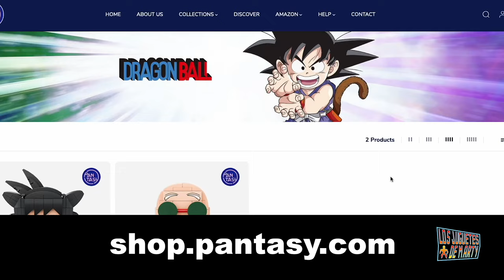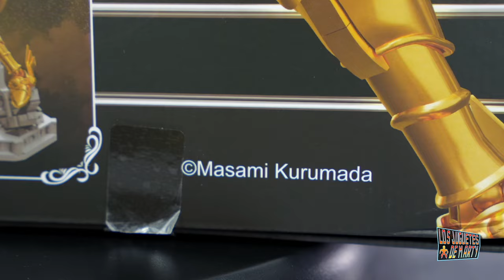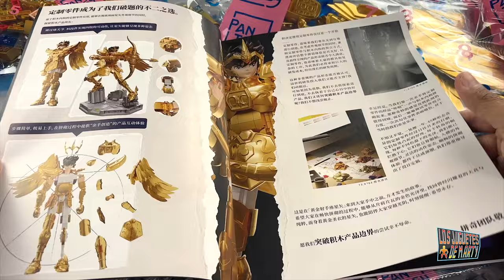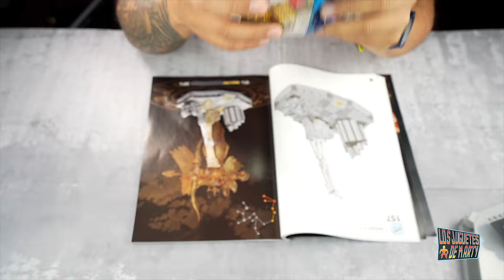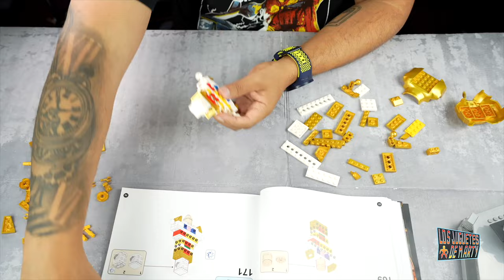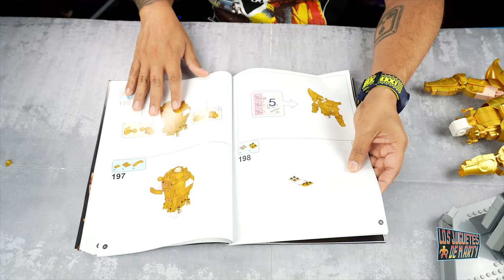SAINT SEIYA ARMADURA DE SAGITARIO PANTASY SET DE BLOQUES PARA ARMAR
Hoy armamos este set de bloques que forman a Seiya con la armadura de Sagitario de la marca Pantasy.

00:00 Intro
02:08 Contenidos de la caja
03:13 Armando la base
08:40 Armando el torso
10:25 Brazos
11:54 Piernas
13:35 Detalles Finales
15:44 Poses
15:56 Comparaciones
16:08 Final